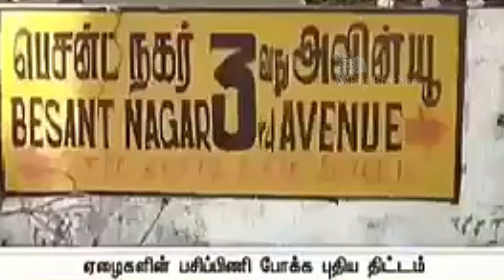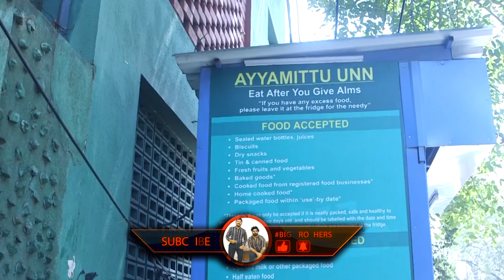Ayyamittu Unn first open refrigerator system for poor people | TamilVlog | 2019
தானத்தில் சிறந்தது அன்னதானம் ! அய்யாமிட்டு உன் / பெசன்ட் நகர் / சென்னை / ஏழை மக்களுக்கு இலவச உணவு மற்றும் உடைகள் / இந்த காணொளி அனைத்தும் "அய்யாமிட்டு உன்" என்ற தொண்டு முயற்சியைப் பற்றியது எங்களால் முடிந்த அளவுக்கு உங்களுக்கு பயனளிக்கும் வகையில் நாங்கள் இந்த காணொளி பதிவிரக்கம் செய்துள்ளோம் மற்றும் உங்களால் முடிந்த உதவிகளை ஆதரவற்ற மக்களுக்கு உங்களுடைய உதவிக்கரம் நீட்டுங்கள் சகோதர , சகோதரிகளே இப்படிக்கு நன்றி .  அய்யாமிட்டு ஒன்றில், அவர்கள் பஸ் டெப்போவுக்கு அருகிலுள்ள பெசன்ட் நகரில் ஒரு குளிரூட்டல் மற்றும் ஒரு சேமிப்பு பெட்டியை வைத்திருக்கிறார்கள். அய்யாமிட்டு உன்னின் யோசனை என்னவென்றால், நாங்கள் கூடுதல் உணவுகளை வீட்டிலும், நீங்கள் பயன்படுத்திய துணிகளிலும் (பயன்படுத்தக்கூடிய நிலையில்) கொண்டு வந்து அதை இங்கே வைத்திருக்க முடியும்.  ஏழை மற்றும் ஏழை மக்கள் வந்து அவர்களுக்கு தேவையான உணவுகளையும் பொருத்தமான ஆடைகளையும் பெறலாம்.  அய்யாமிட்டு உன்  என்பது டாக்டரின் ஒரு சிறந்த முயற்சி. பாத்திமா ஜாஸ்மின்.  மற்றவர்களுக்கு உதவ விரும்புவோர் உணவு மற்றும் உடைகள் மற்றும் புத்தகங்களை அய்யாமிட்டு உன்னில் வைக்கலாம்.  உங்கள் உதவி கையை நீட்ட விரும்பினால் தொடர்பு எண் மற்றும் விவரங்கள் கீழே உள்ளன.

If you’re new to our channel ! We're Brother's Narmathan and Nivethanan . our channel name BigBrothers​​​ In This Channel We upload Interesting and useful videos in 🇮🇳 🇱🇰 🇬🇧 Thanglish .

✋ We Hope You All Enjoyed This Video And Plz Don’t Forget 🌠Like🌠 📲Comment📲 〽️Share〽️ Don't Forget To Smash The B​ I G B R O T H E R S ♨️Subscrib♨️ Button 🕹 & Bell Icon 🔔

                                ✯✯ Check out us down below the link ✯✯

Gears We're Use in our vlog 👇
• Apple iPhone 7

Timings: Monday to Sunday: 7AM to 9Pm
Directions  :  Ayyamittu Unn, 4, 3rd Ave, Custom Colony, Besant Nagar, Chennai, Tamil Nadu 600090